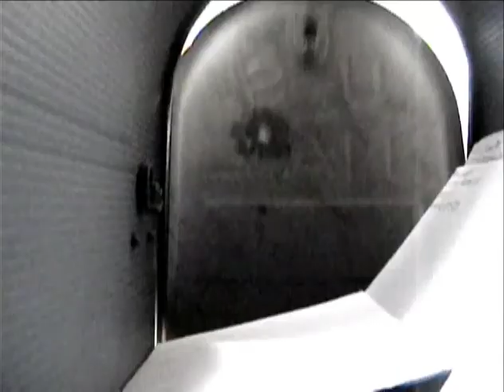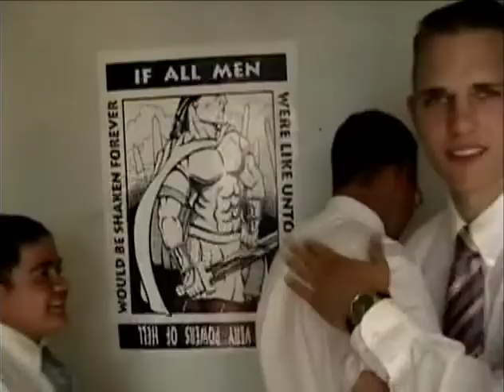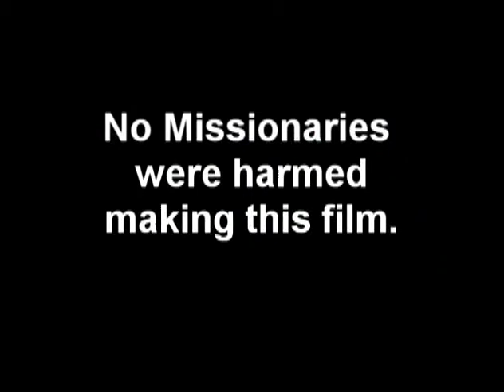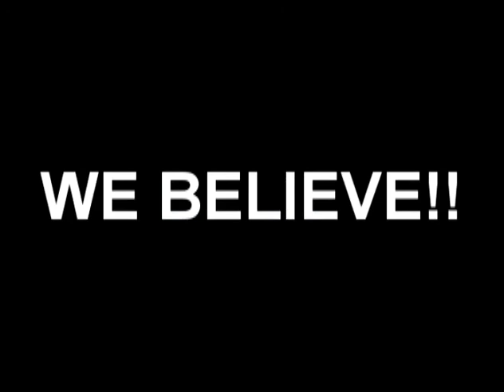We Believe - A Moscow missionary story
The day and the life of the Moscow Idaho missionaries.